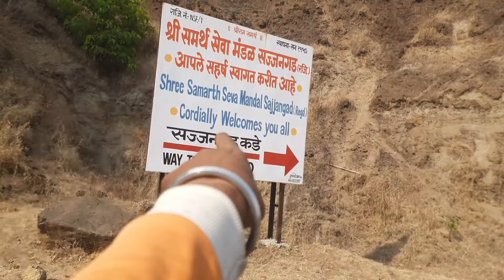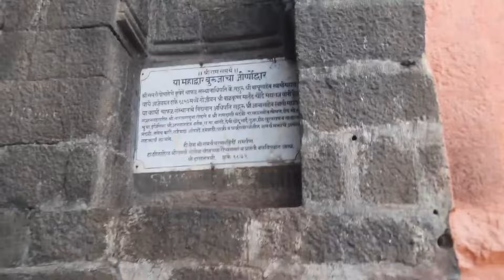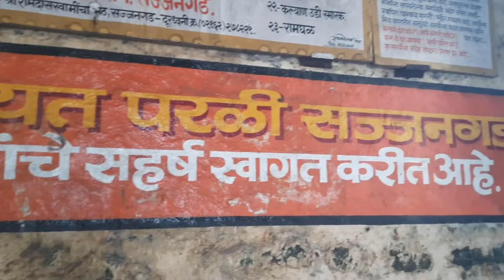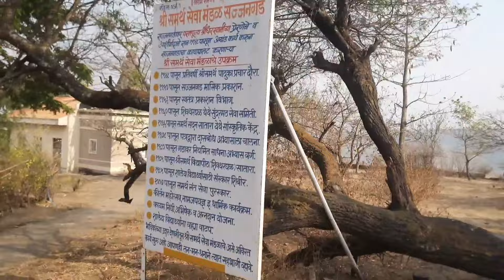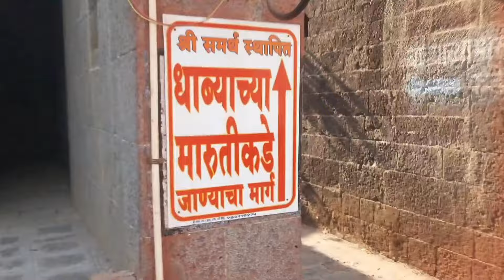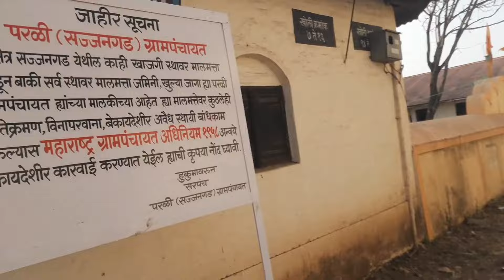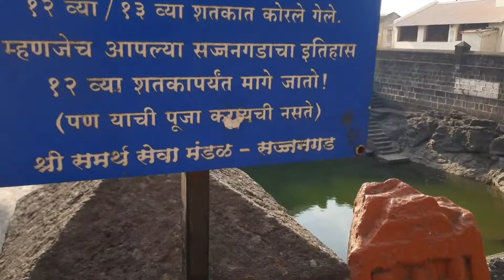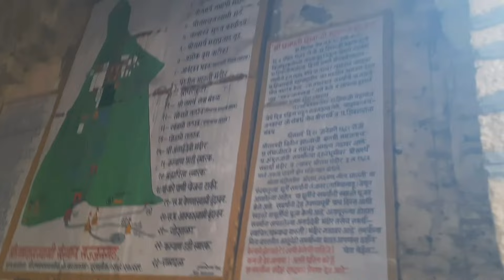सज्जनगड | Sajjangad Fort | समर्थ रामदासस्वामी समाधी । सज्जनगड किल्ला । अदभूत गुहा ।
नाव सज्जनगड
उंची ३३५० फूट
प्रकार गिरिदुर्ग
चढाईची श्रेणी मध्यम
ठिकाण सातारा जिल्हा, महाराष्ट्र, भारत
जवळचे गाव कारी, परळी, गजवाडी
डोंगररांग सातारा
सध्याची अवस्था चांगली
सज्जनगड हा भारताच्या महाराष्ट्र राज्यातील सातारा जिल्ह्यातील एक किल्ला आहे.[१] आश्वलायन ऋषींचे वास्तव्याचे स्थान म्हणून आश्वलायनगड, अस्वलांची येथे वस्ती म्हणून अस्वलगड, नवरसतारा,अशी आणखीही काही नावे इतर कालखंडात याला लाभली आहेत.[२] परळी गावाकडील दरवाज्यातूनच किल्ल्यात प्रवेश करता येतो. इतर ठिकाणी उभा कडा किंवा बांधीव तटबंदीने प्रवेश दुष्कर केला आहे.
स्थान
प्रतापगडाच्या पायथ्यापासून सहयाद्रीची एक उपरांग शंभूमहादेव या नावाने पूर्वेकडे जाते. या रांगेचे तीन फाटे फुटतात. त्यापैकी एका रांगेवर समर्थ रामदासांच्या पदस्पर्शाने पावन झालेला सज्जनगड उर्फ परळीचा किल्ला वसलेला आहे. सातारा शहराच्या नैर्ऋत्येस अवघ्या दहा किलोमीटर अंतरावर उरमोडी उर्फ उर्वशी नदीच्या खोऱ्यात हा दुर्ग उभा आहे.
हा किल्ला समुद्रसपाटीपासून सुमारे ३००० फूट उंच आहे, तर पठारापासून १००० फूट उंच आहे. किल्ल्याचा आकार शंखाकृती आहे. याचा परीघ १ कि.मीहून अधिक आहे. पश्चिमेस खेड - चिपळूण, उत्तरेस महाबळेश्वर, प्रतापगड, रायगड, दक्षिणेकडे कळंब, ईशान्येस सातारा शहर व अजिंक्यतारा आहे.
इतिहास
प्राचीन काळी या डोंगरावर आश्वालायन ऋषींचे वास्तव्य होते, त्यामुळे या किल्ल्याला 'आश्वलायनगड' म्हणू लागले. या किल्ल्याची उभारणी शिलाहार राजा भोज ह्याने ११ व्या शतकात केली. २ एप्रिल १६७३ मध्ये शिवाजी राजांनी हा किल्ला आदिलशहाकडून जिंकून घेतला. शिवाजी महाराजांच्या विनंतीवरून समर्थ रामदास स्वामी गडावर कायमच्या वास्तव्यासाठी आले. किल्ल्याचे नाव सज्जनगङ झाले.[३] पुढे राज्याभिषेकानंतर इ.स.१६७९, पौष शुक्ल पौर्णिमेला शिवाजीराजे सज्जनगडावर समर्थांच्या दर्शनास आले.
१८ जानेवारी, इ.स. १६८२ रोजी गडावर रामाच्या मूर्तीची स्थापना करण्यात आली. २२ जानेवारी, इ.स. १६८२ मध्ये रामदास स्वामींनी देह ठेवला. या नंतर पुढे २१ एप्रिल, इ.स. १७०० मध्ये फतेउल्लाखानाने सज्जनगडास वेढा घातला. ६ जून, इ.स. १७००ला सज्जनगड मोगलांच्या ताब्यात गेला व त्याचे 'नैरससातारा' म्हणून नामकरण झाले. इ.स. १७०९ मध्ये मराठ्यांनी पुन्हा किल्ला जिंकला. इ.स. १८१८ मध्ये किल्ला इंग्रजांच्या हाती पडला.
गडावरील ठिकाणे
सज्जनगड : सातारा शहराच्या पश्चिमेस दहा किलोमीटरवर सज्जनगड आहे.
समर्थ रामदास स्वामींच्या वास्तव्याने या गडास सांस्कृतिक महत्त्व प्राप्त झाले आहे. गड चढण्यासाठी पायऱ्या आहेत. अर्ध्या वाटेवर समर्थशिष्य कल्याण स्वामीयांचे मंदिर आहे. पुढे गेल्यावर एका बाजूस मारुतीचे व दुसऱ्या बाजूस गौतमीचे मंदिर आहे. किल्ल्याचा दरवाजात श्रीधर स्वामीयांनी स्थापन केलेल्या मारुती व वराहाच्या मूर्ती आहेत. प्रवेशद्वाराच्या डाव्या बुरुजाजवळ अंगलाई देवीचे मंदिर आहे. अंगापूरच्या कृष्णा नदीच्या डोहात रामादासांना रामाची मूर्ती व अंगलाईची मूर्ती सापडली होती. अंगलाई मंदिर समर्थांनी बांधले. शके १६०३ माघ नवमी (सन १६८२) रोजी रामदासांनी समाधी घेतली. म्हणून या तिथीला दासनवमी म्हणतात. समाधीवर राममूर्ती बसवून शिष्यांनी देऊळ बांधले. राम मंदिराच्या सभामंडपात सिद्धिविनायक व हनुमानाची मूर्ती आहे. मुख्य मंदिरात राम, लक्ष्मण, सीता यांच्या पंचधातूच्या मूर्ती आहेत. जवळच समर्थांची धातूची मूर्ती आहे. भुयारात समर्थांचे समाधिस्थान आहे. समाधीमागील कोनाड्यात पितळी पेटीत दत्तात्रेयाच्या पादुका आहेत. मंदिराबाहेर एका कोपऱ्यात मारुती आहे. दुसऱ्या कोपऱ्यात समर्थशिष्या वेणा हिचे वृंदावन आहे. मंदिरापुढे उत्तर बाजूस आणखी एक शिष्या आक्काबाई हिचे वृंदावन आहे. माघ वद्य प्रतिपदा ते नवमी या काळात दासनवमी साजरी करतात.
गडावर शिरतांना लागणाऱ्या पहिल्या दरवाजाला 'छत्रपती शिवाजी महाराजद्वार'असे म्हणतात. हे द्वार आग्नेय दिशेस आहे.
दुसरा दरवाजा पूर्वाभिमुख असून त्याला 'समर्थद्वार' असेही म्हणतात.
आजही हे दरवाजे रात्री नऊ नंतर बंद होतात. दुसऱ्या दारातून शिरतांना समोरच एक शिलालेख आढळतो.
फार्सी वाचन : दौलत झ दरत हमहरा रूए नुमायद हिम्मत झ कार ऊ हमह नुव्वार कुशायद तू कब्लह व मर हाजतमन्द हाजती हाजत हमह अझ दर कब्लह बर आयद बिनाए दरवाज इमारत किलआ परेली आमिर शुद बतारीख ३ दर जमादी उल आखिर कार कर्द रेहान आदिलशाही
परेली किल्ल्यावरील इमारतीच्या दरवाज्याचा पाया ३ जनादिलाखर या तारखेस तयार झाला. आदिलशहा रेहान याने काम केले.
ज्या पायऱ्यांनी आपण गडावर प्रवेश करतो त्या पायऱ्या संपायच्या आधी एक झाड लागते. या झाडापासून एक वाट उजवीकडे जाते. या वाटेने ५ मिनिटे पुढे गेल्यावर एक रामघळ लागते. ही रामघळ समर्थांची एकांतात बसण्याची जागा होती. गडावर प्रवेश केल्यावर डावीकडे वळावे. समोरच घोड्यांना पाणी पाजण्यासाठीचे घोडाळे तळे दिसते. घोडाळे तळ्याच्या मागच्या बाजूस एक मशीदवजा इमारत आहे, तर समोरच आंगलाई देवीचे मंदिर आहे. ही देवी समर्थांना चाफळच्या राममूर्ती बरोबरच अंगापूरच्या डोहात सापडली.
गडावरील प्रमुख आकर्षण म्हणजे समर्थांचा मठ व श्रीरामाचे मंदिर. समर्थ रामदासांच्या निर्वाणानंतर संभाजी राजांच्या सांगण्यावरून भुयारातील स्मारक व त्यावर श्रीरामाचे मंदिर उभारले गेले.
मंदिरालगतच अशोकवन, वेणाबाईचे वृंदावन, ओवऱ्या, अक्काबाइचे वृंदावन, आणि समर्थांचा मठ या वास्तु आहेत. जीर्णोद्धार केलेल्या मठात शेजघर नावाची खोली आहे. त्यामधे पितळी खुरांचा पलंग, तंजावर मठाच्या मेरुस्वामी यांनी समर्थांना प्रत्यक्ष पाहून काढलेले चित्र, समर्थांची कुबडी, गुप्ती, दंडा, सोटा, पाण्याचे दोन मोठे हंडे, पाणी पिण्याचा मोठा तांब्या, पिकदाणी, बदामी आकाराचा पानाचा डबा, वल्कले व प्रताप मारुतीची मूर्ती आहे. या गुप्तीमध्ये एक लांबच लांब धारदार तलवार आहे.
राममंदिर व मठ यांच्या दरम्यान असलेल्या दरवाज्याने पश्चिमेकडे गेल्यास उजव्या हातास एक